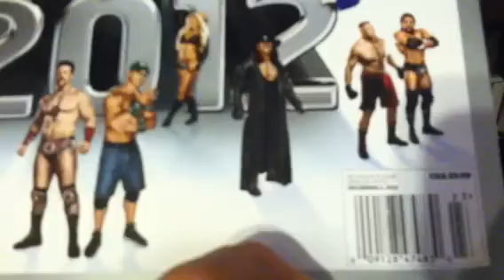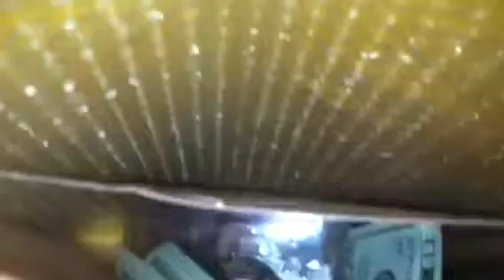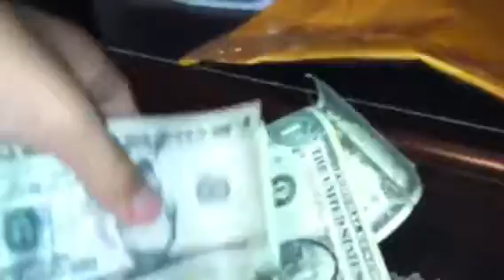Update 7/14/12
I'm back!!